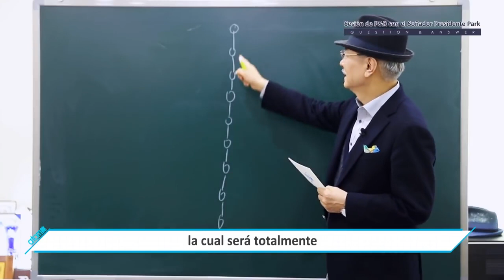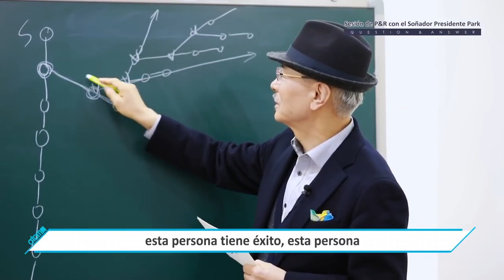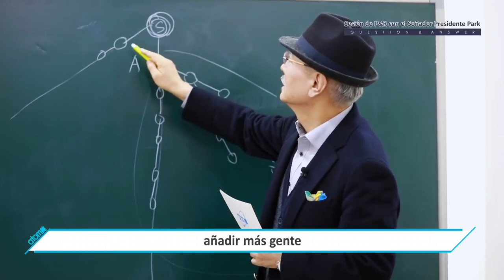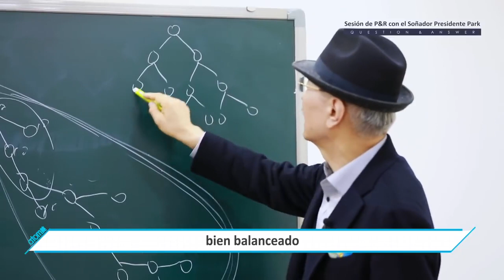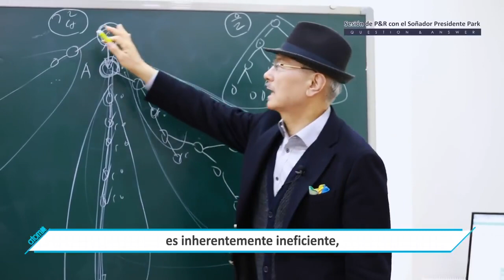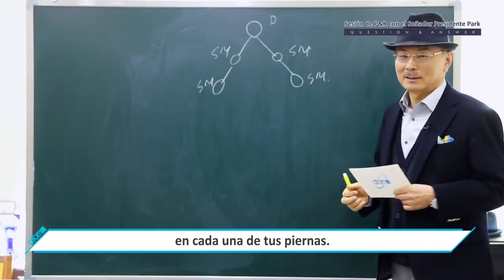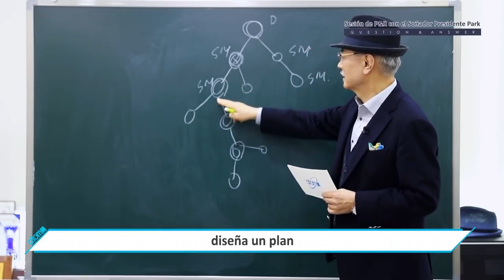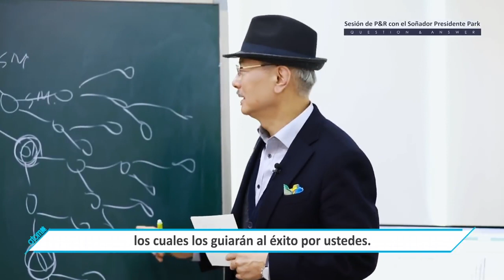Atomy Mexico Preguntas y Respuestas Han Gil Park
Atomy español latino, Preguntas y respuestas por parte del CEO de la empresa el Sr. Han Gil Park

Atomy,
Atomy Mexico,
Atomy Latino,
Atomy en Español,
Atomy Español
Jesus Valle,
Accion Diamante,
atomy multinivel,
atomy mlm,